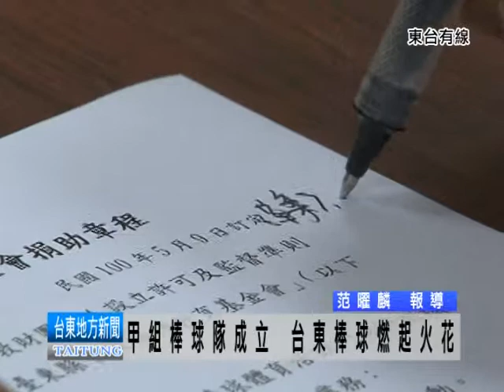110705早組棒球隊成立 台東棒球然起火花.mpg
台東的棒球推展困難以久 但在7月5日的早上有了新的改變
台東縣曱組成棒教育基金會的成立 對於本縣的棒球選手及有心人士來說 彷彿吃了一顆定心丸
基金會董事名單名括了 縣長黃健庭在內 教育處長 台東體育會理事長 等人 都是這基金會裏的重要成員
而為來在東部地區的棒球運動能否再度活絡 這也是基金會將面臨的重大考驗
                                           范曜麟 報導